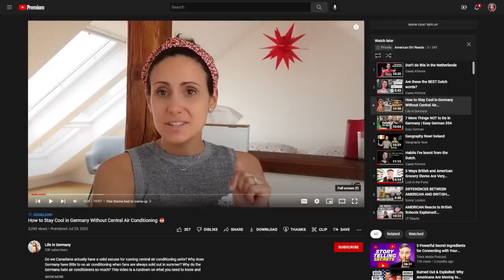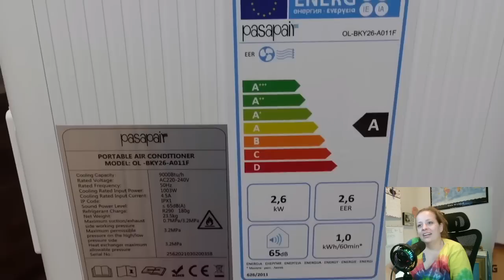American Reacts to How to Survive Germany without Air Conditioning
How to Survive Germany without Air Conditioning.
The thought of not having air conditioning makes me really sad. I'm willing to  try it, but I'm not happy about it :)